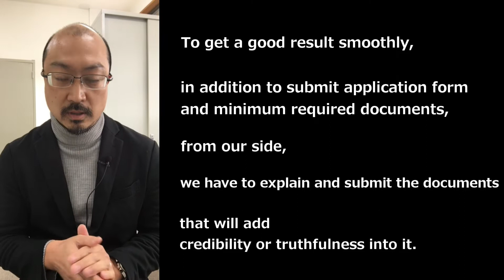To get a good result smoothly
To get a good result smoothly, in addition to submit application form and minimum required documents, from our side, we have to explain and submit the documents that will add credibility or truthfulness into it.